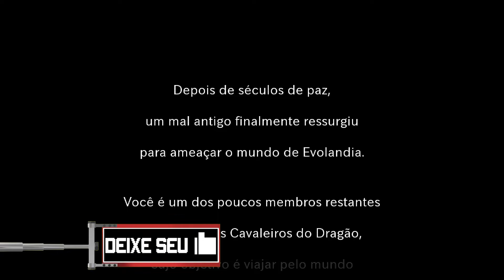Evoland Legendary Edition - O Game vai EVOLUINDO!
Evoland Legendary Edition e o Fallout 3: Game of the Year Edition estão de graça lá na loja da Epic essa semana!